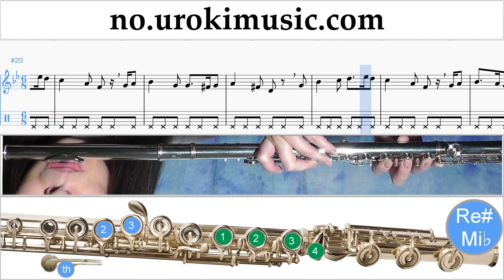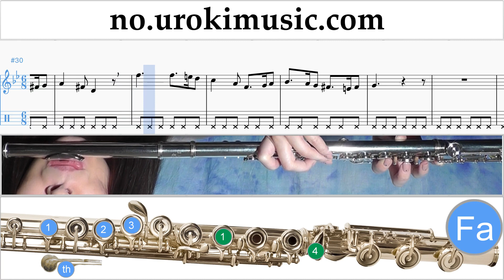Lær å Spille Fløyte Greensleeves Melodi Trening Del#2 um-b935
Lær å Spille Fløyte Greensleeves Melodi Trening Del # 2 um-b935 Vennligst skriv i kommentarfeltet, hvordan å gjøre undervisningen mer nyttig for deg?